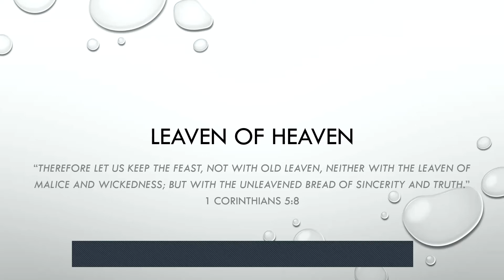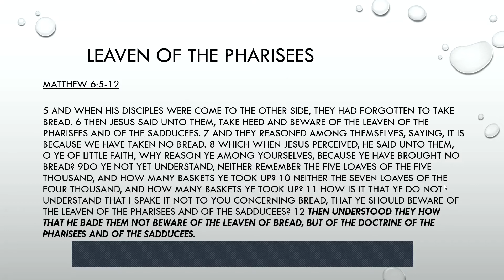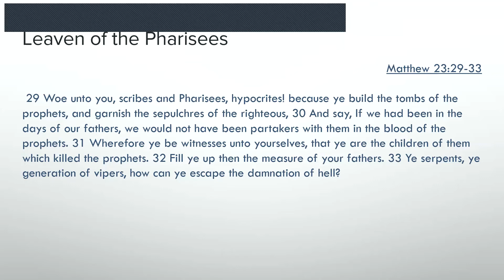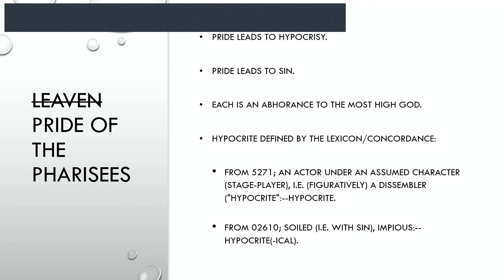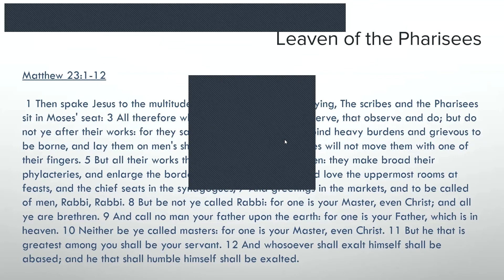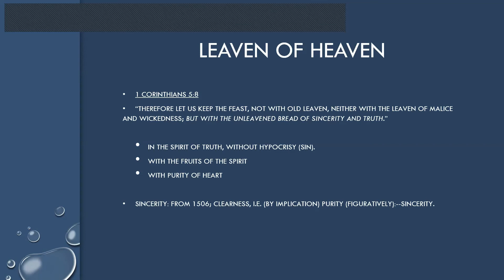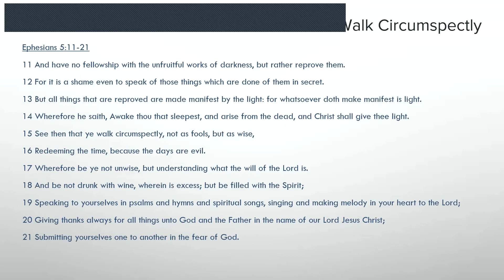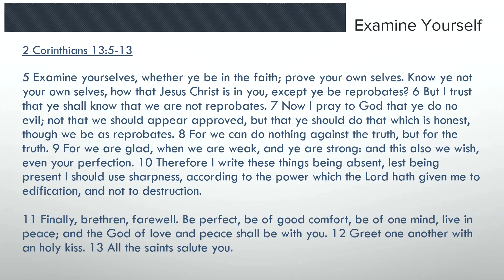Beware the Leaven of the Pharisees | YHWH | Yahweh | Yahusha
We celebrate the feast, not with the old leaven of the Pharisees, but with the new leaven of Christ. Tune in to learn what we mean!